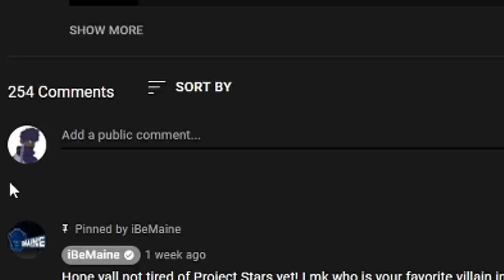(AUT) The Killua Spec Update! (How To Get Killua A Universal Time)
A Universal Time Killua Showcase

Killua AUT
KIllua A Universal Time
AUT KIllua
How to get killua aut
killua aut showcase